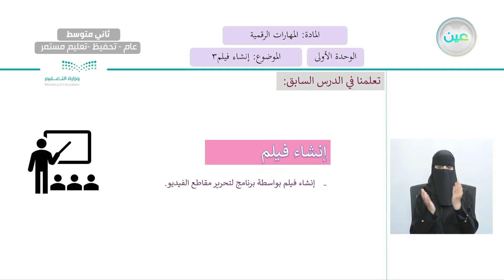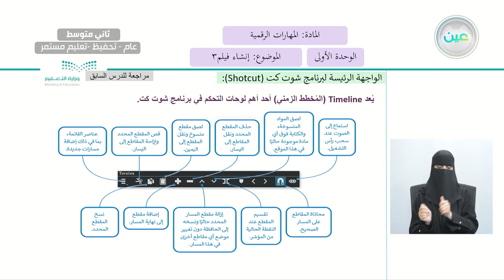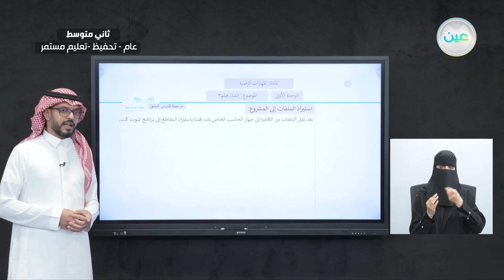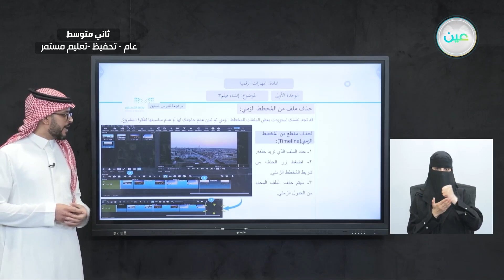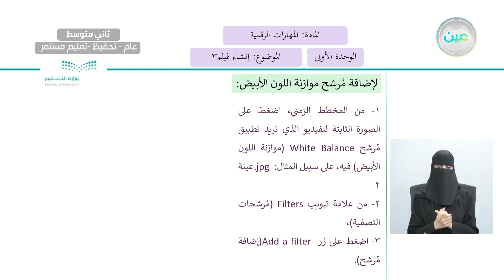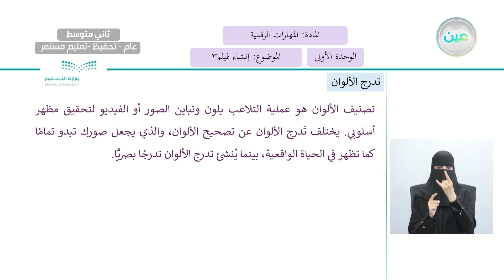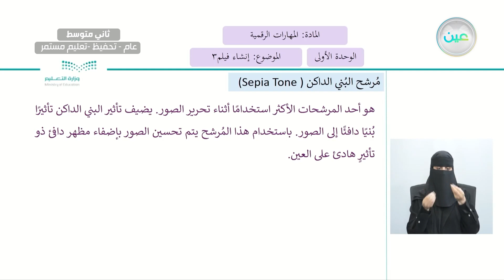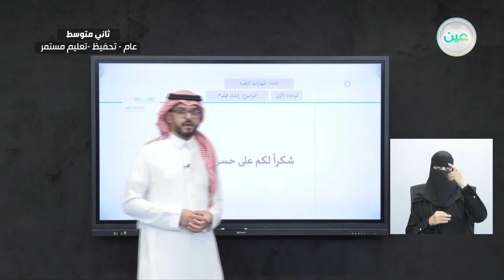إنشاء فيلم 3 - المهارات الرقمية - ثاني متوسط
الحصة الخامسة - الأحد - الأسبوع الثالث - ثاني متوسط